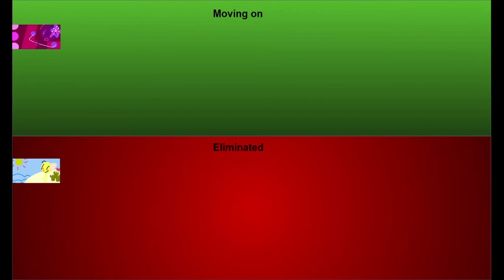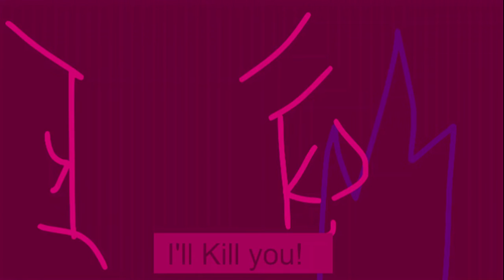Algicosathlon, Stickman Series, & More Tourtament #2